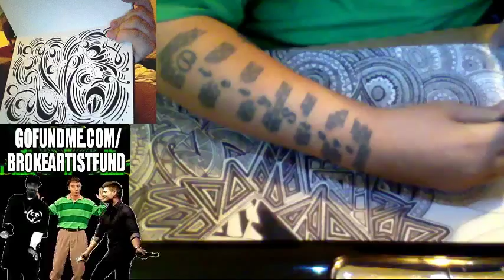How to draw a mandala like a pro [gopro]